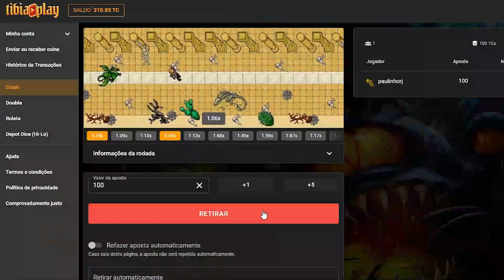Ep. 4 Siking EK | REFERENTES PVP NA | Tibia